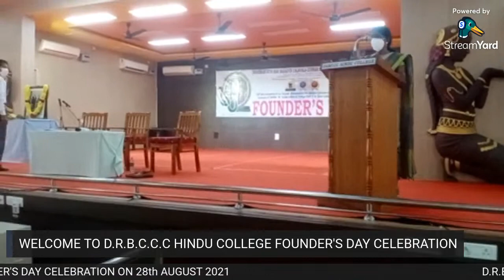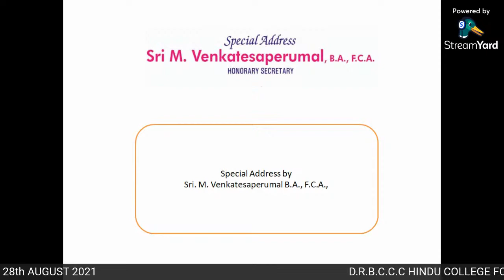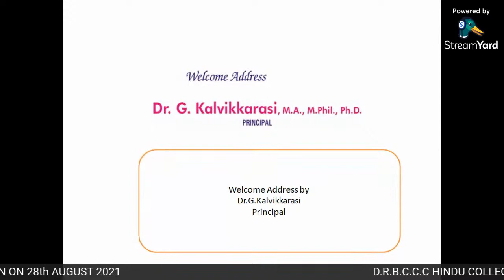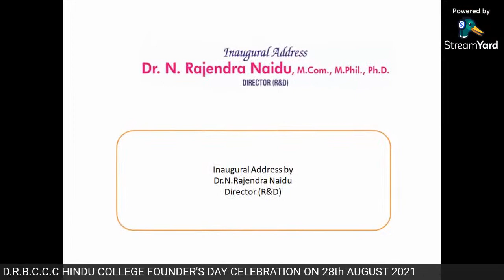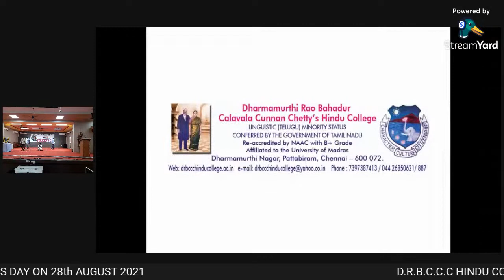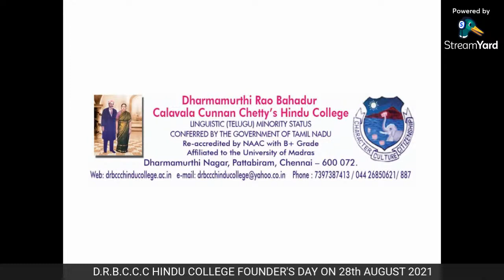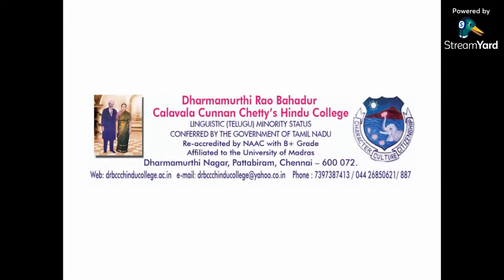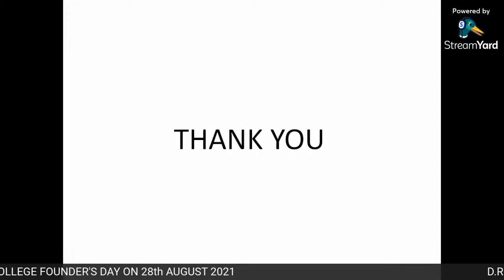D.R.B.C.C.C HINDU COLLEGE